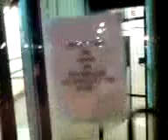Walking through the market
Tressa and I walking through the market